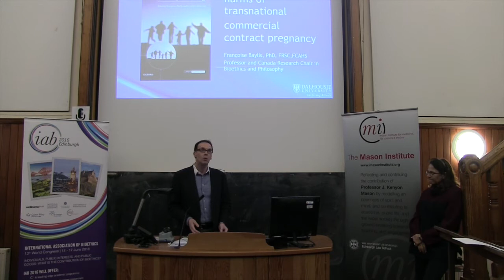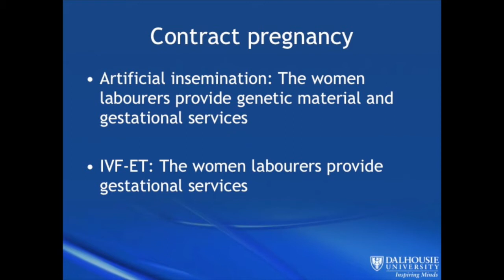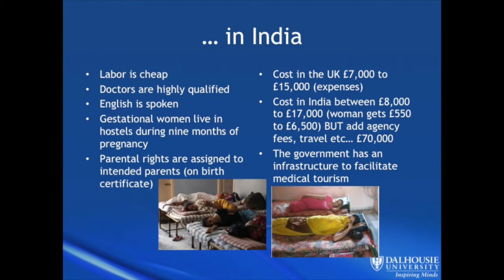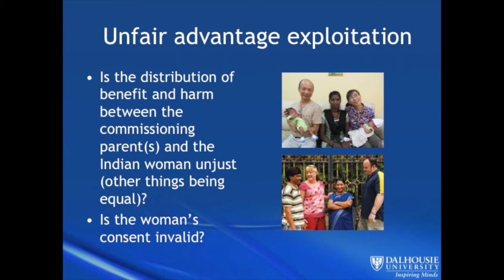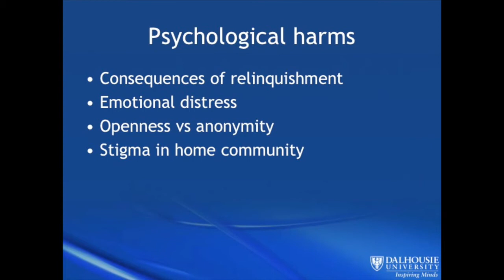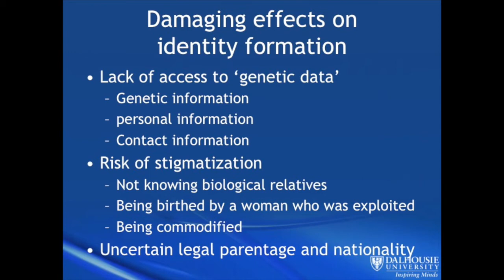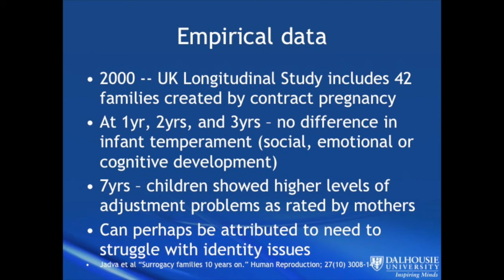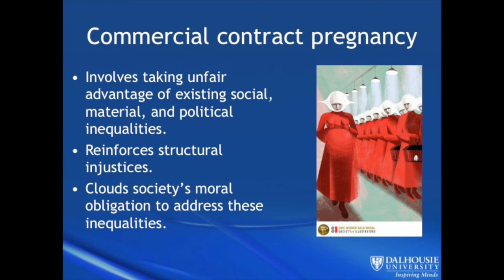Francoise Baylis - Baby-making: The Harms of Commercial Contract Pregnancy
The Mason Institute welcomed Prof Francoise Baylis of Dalhousie University as this year's speaker at the Annual JK Mason Lecture. This annual series of lectures honours our namesake, Prof J Kenyon Mason, and seeks to reflect the openness of spirit and mind he exemplified during his more than forty years at the University of Edinburgh.

Prof Baylis addressed the topic "Baby-making: The Harms of Commercial Contract Pregnancy". She explored the exploitation of impoverished reproductive labourers in low-income countries and the harms done to children who are born of these arrangements, and highlight the possibly damaging effects of this type of family-making on identity formation.